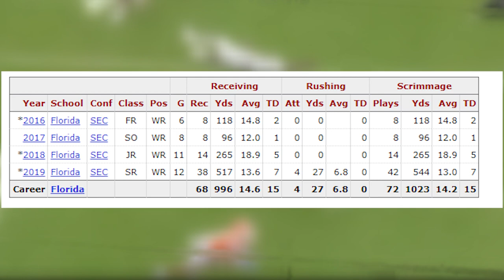Análise BSBR - Freddie Swain conseguirá ser o terceiro Wide Receiver dos Seahawks?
Freddie Swain mostrou um bom potencial no Florida Gators atuando como slot receiver. Com esse potencial, fez com que John Schneider e Pete Carroll investisse uma 6ª rodada no jogador. Freddie Swain tem capacidade de se juntar a DK Metcalf e Tyler Lockett e se entrar no grupo dos 3 principais recebedores dos Seahawks?

Facebook: Blog do Seahawks Brasil